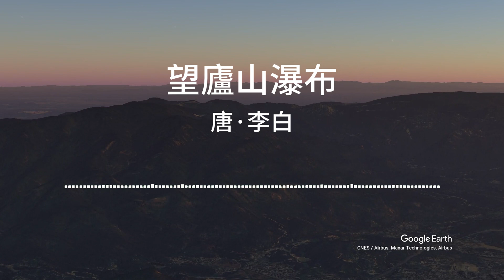望廬山瀑布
唐·李白
日照香爐生紫煙，
遙看瀑布掛前川。
飛流直下三千尺，
疑是銀河落九天。